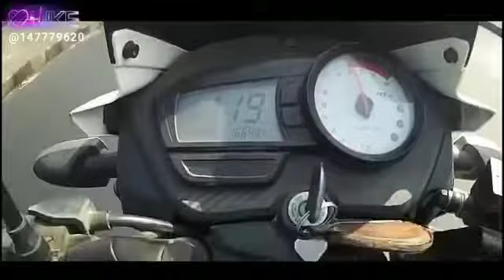Love break up sad whatsapp status...Bike stand's.......